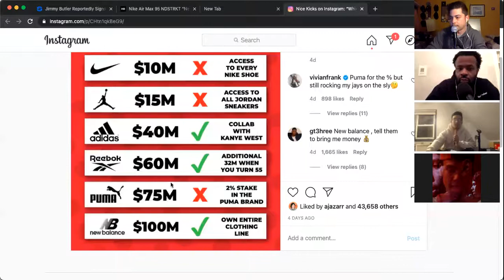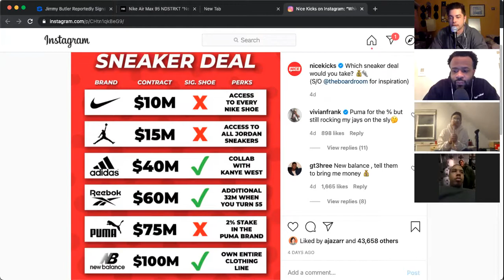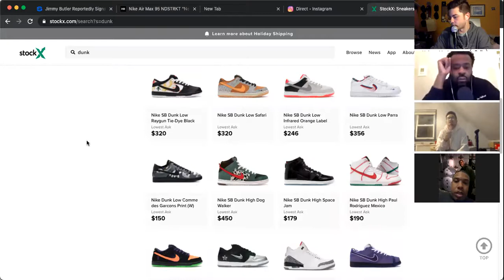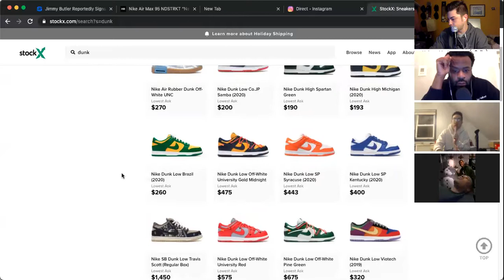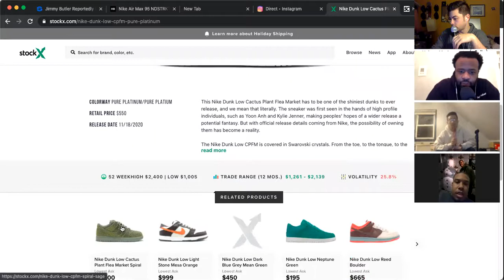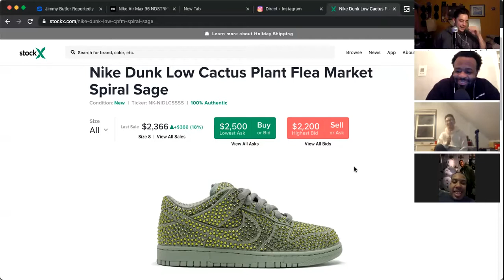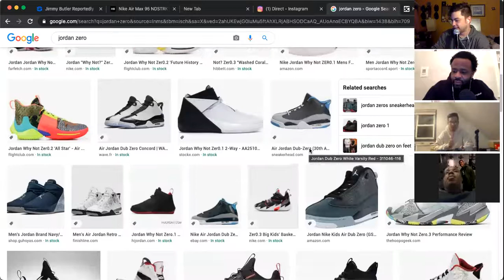SUp? 140 - For the Culture (ft. Rob Haze)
@suppodcast Episode 140 - For The Culture (Ft. Rob Haze)

Gust Rob Haze - @robhaze